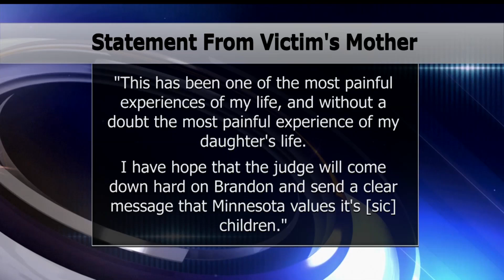Bjerknes To Plead Guilty To State Charges